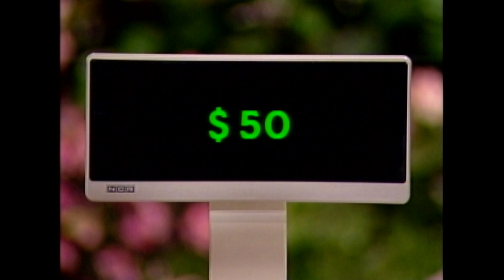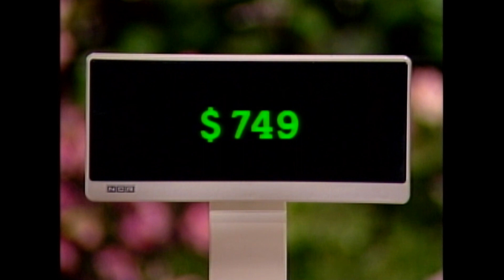A Photo Finish That Comes Down to the Last Second | Supermarket Sweep 1991 | David Ruprecht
Such a close victory! You'll just have to see it to believe it!